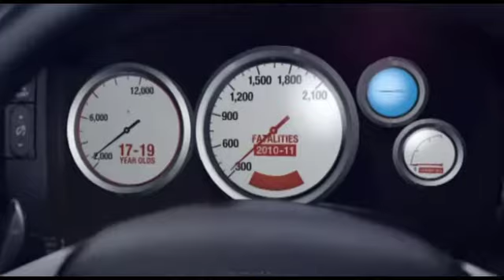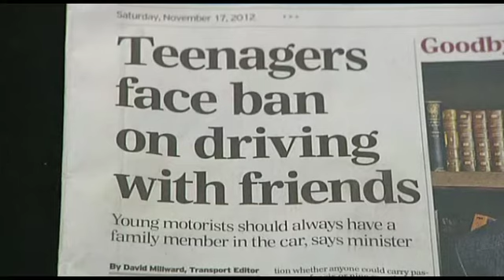Channel 4 News